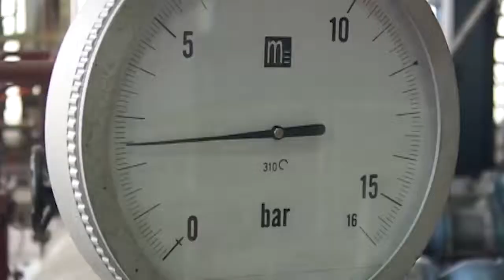Srednjoročni i dugoročni plan poslovanja JKP "Toplana Šabac"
Srednjorocni i dugorocni program i plan poslovanja sabacke Toplane, usvojen je na poslednjem skupstinskom zasedanju. Kako je navedeno, od 2017. do 2021.godine planirani su, pored izgradnje toplane na biomasu i rekonstrukcija toplane „Trkaliste“, toplotnih podstanica i zanavljanje gradske vrelovodne mreze. Do 2021.godine srednjorocnim planom predvidjeno je i sirenje gasne distributivne mreze u severozapadnoj radnoj zoni i izrada tehnicke i pratece dokumentacije za oblasti koje trenutno nisu pokrivene javnim snabdevanjem prirodnim gasom. Vrednost navedenih investicija koje su planirane tokom naredne tri godine na osnovu srednjorocnog plana poslovanja, okvirno premasuje 86 miliona dinara.